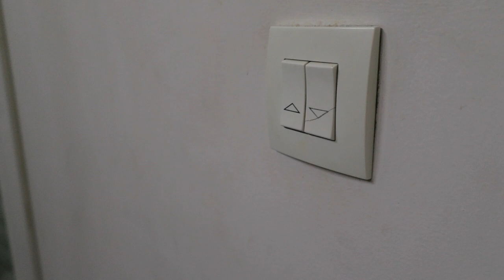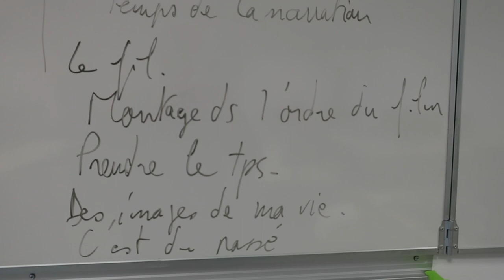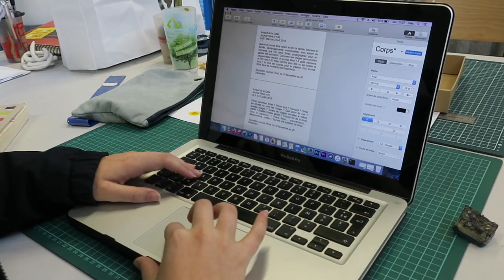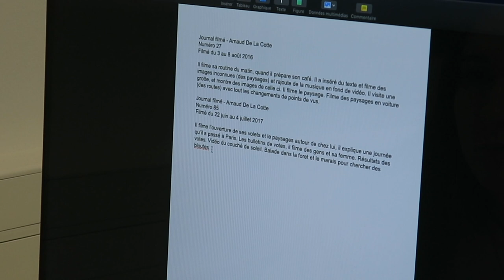Journal filmé 285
Avec : Nathalie et Bérénice de la Cotte et les élèves de la classe préparatoire aux écoles supérieures d’art du lycée Notre-Dame de Challans accompagnés par Stéphane Tellier.